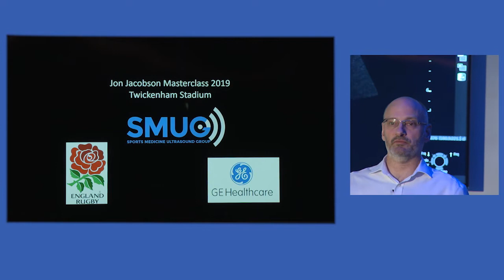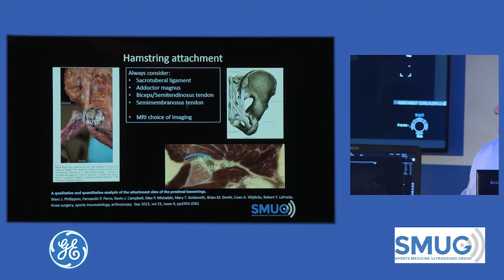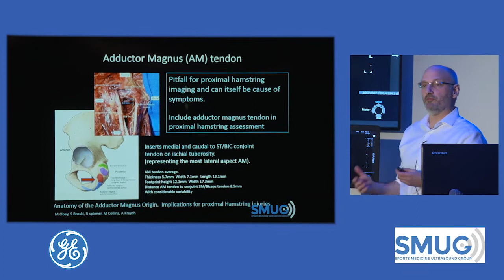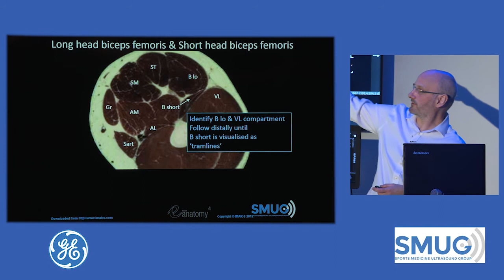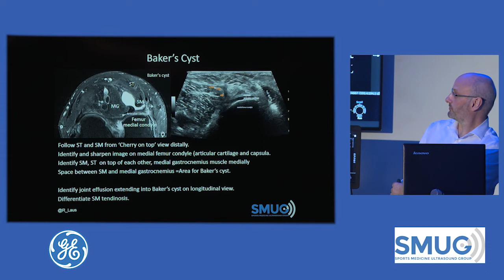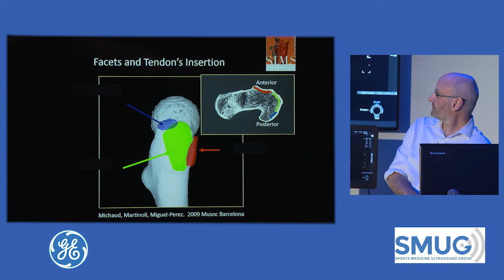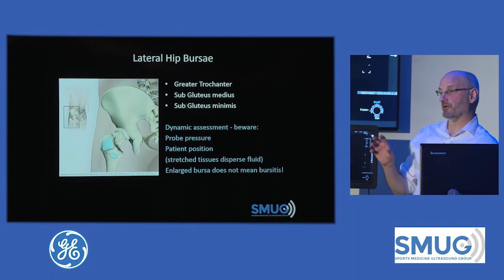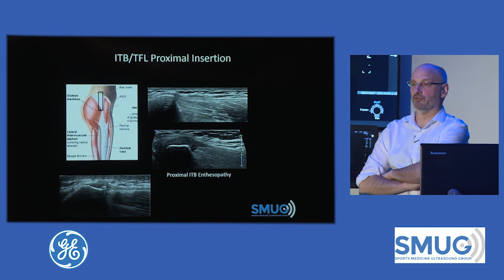SMUG Jon Jacobson Masterclass 2019. Robert Laus. Sonoanatomy Hamstrings, Lateral hip. Presentation.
- Robert Laus. taking you through hamstring and lateral hip sonoanatomy.